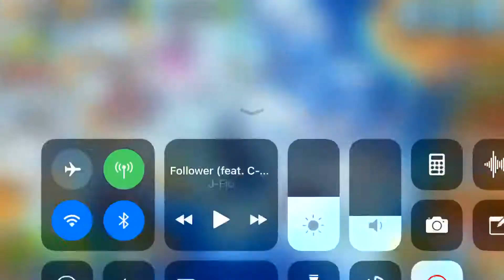|Alien Creeps| • CHALLENGES • [Part 22] Dhor’s Creek • RUSH √ EASY